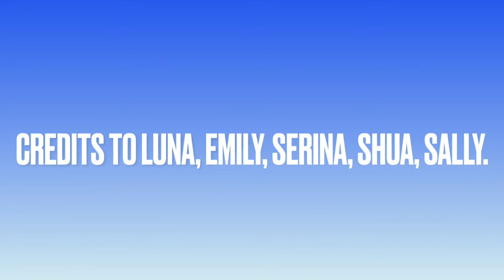Thursday 15th September 2022